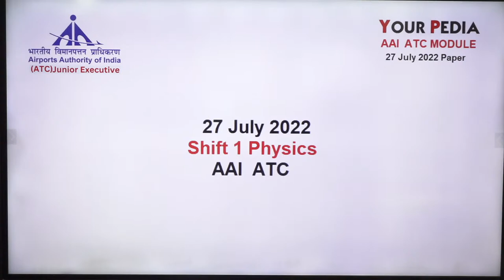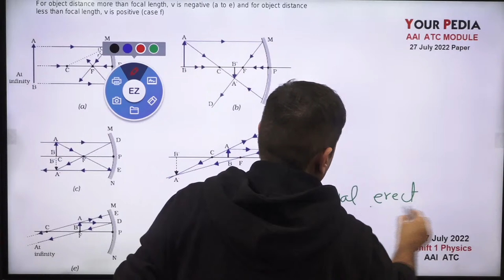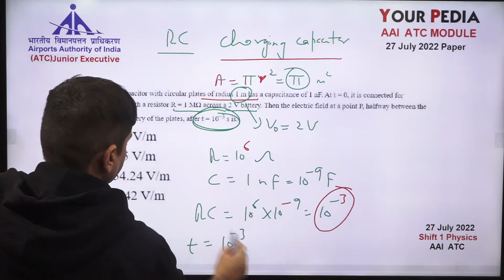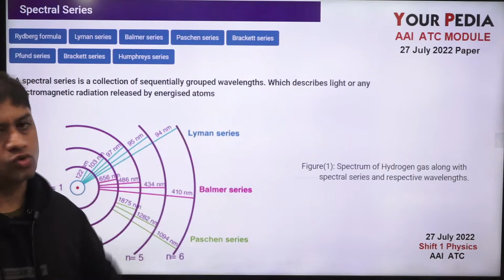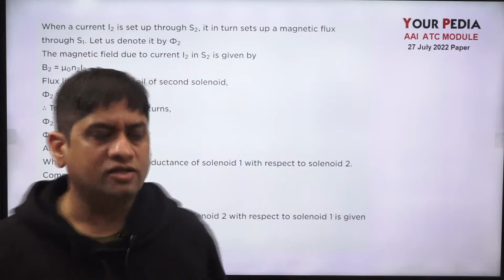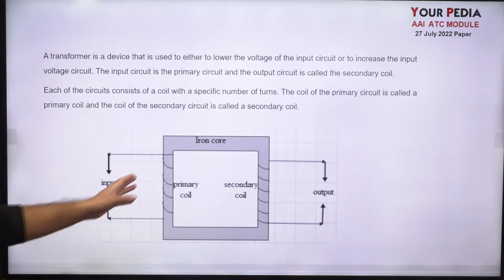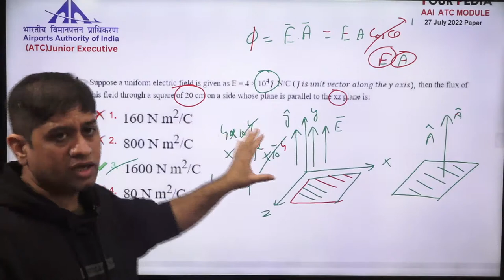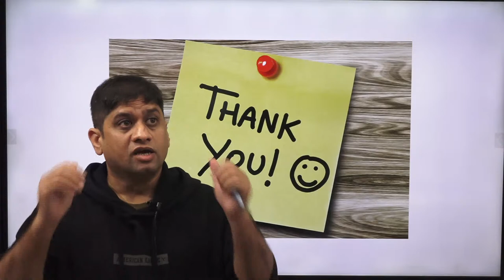Physics Shift-I Qs with concepts Previous year AAI ATC JE 27 July 2022 | Written exam preparation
Physics Shift-I  Questions with concepts Previous year AAI ATC JE 27 July 2022 |  | Airport Authority of India announces 356 vacancies for junior Executive Air Traffic Control | All Graduates with Physics & Maths is eligible | YourPedia starting the preparation module for the same AAI JE ATC Written. preparation. 50% Topics & 90% weightage of these topics of Physics & Mathematics | AAI ATC JE Exam preparation